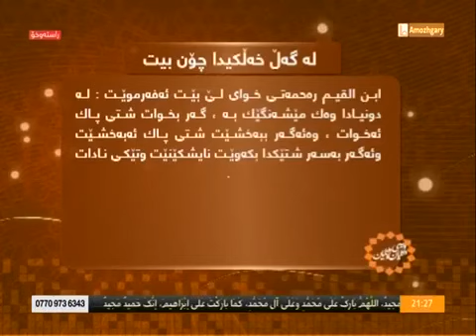ماموستاطاهر أحمد خوێندنەوەیەکی کاریگەر . شەوی۸رەمەزان